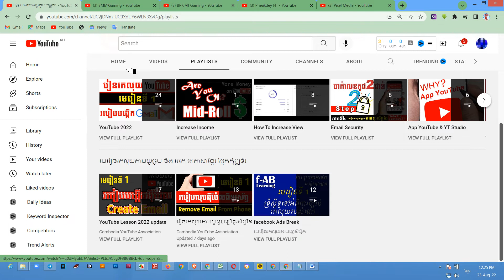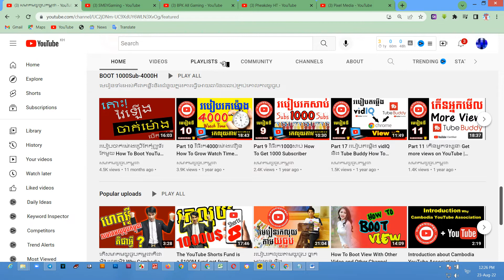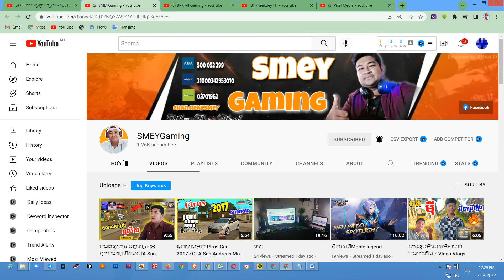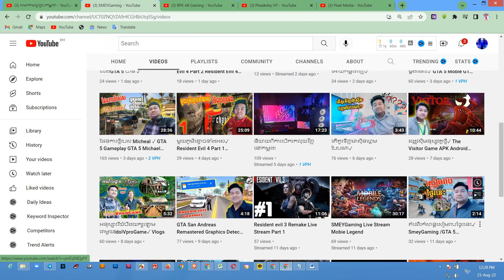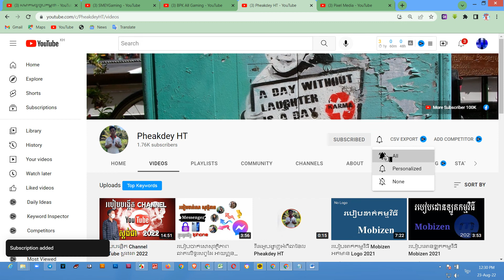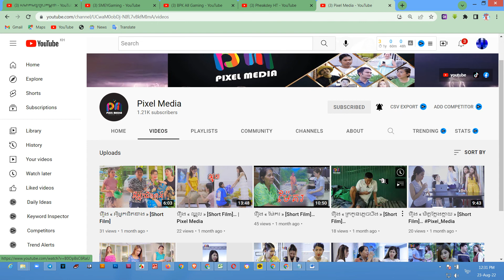វិលមកវិញហើយ ប្រម៉ូតឆានែល 4 ស្គាល់អ្នកដំឡើងកុំព្យូទ័រហ្គេម - Promote 4 Channel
និងជួយពន្យល់ណែនាំអំពីគោលការណ៍និងវិធីសាស្រ្តដើម្បីជោគជ័យជាមួយយូធូប. ។
សូមអរគុណ